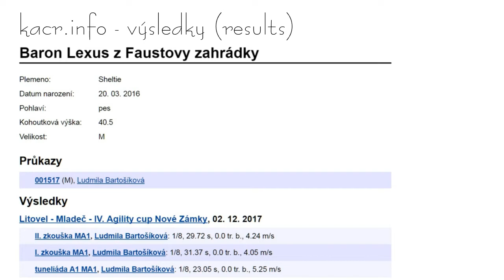Lexus Nové zámky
Agility cup Nové zámky